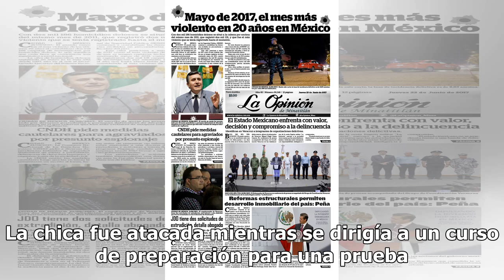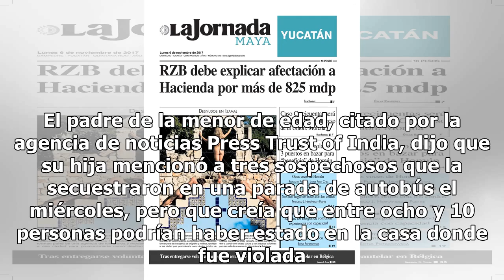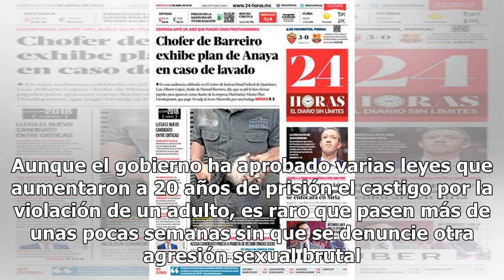Buscan a sospechosos de drogar y violar a chica en India - El Diario de Yucatán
NUEVA DELHI (AP) — La policía en el norte de la India buscaba el sábado a tres hombres que supuestamente drogaron, secuestraron y violaron a una adolescente, el incidente más reciente de la violencia sexual contra niñas y mujeres en el país. El policía Ashwini Kumar dijo que la víctima de 19 años es...